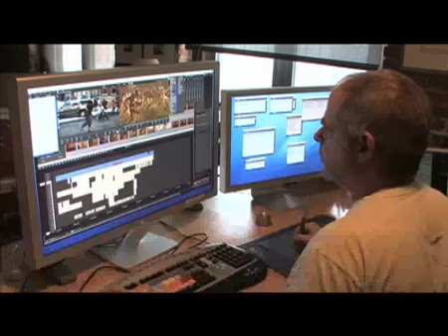Canon Rebel XSi Behind the Scenes Journey Commercial Shoot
This is a behind the scenes look at the making of the amazing Canon Journey commercial.  See how this unique spot was created!